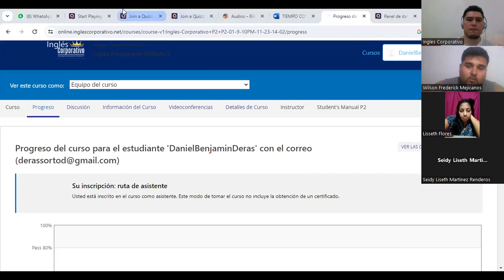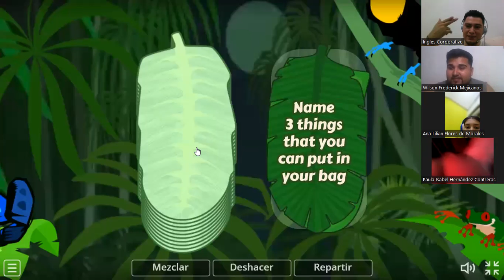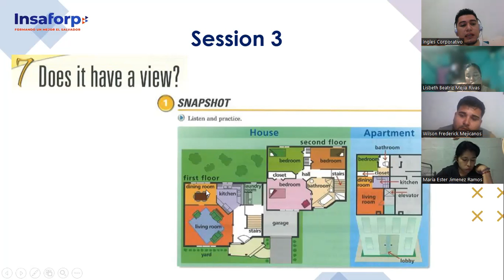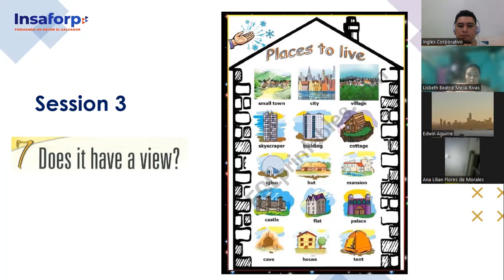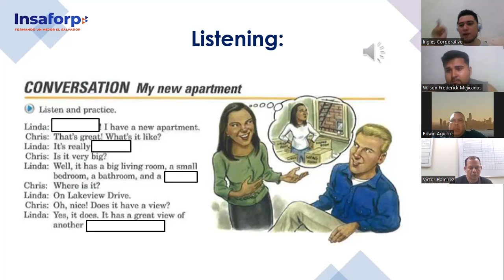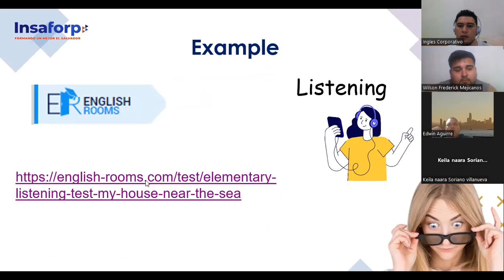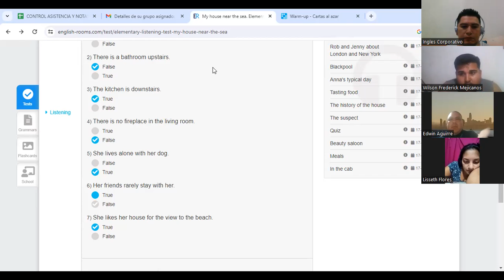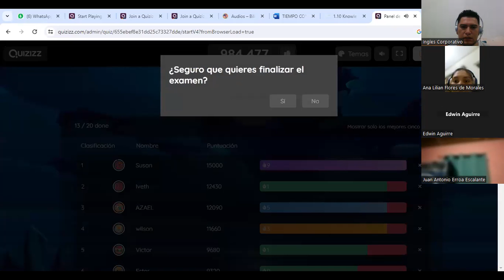Sesión 3- 22-11-2023- FI-REGA-148-Deras- Does it have a view 1st Part